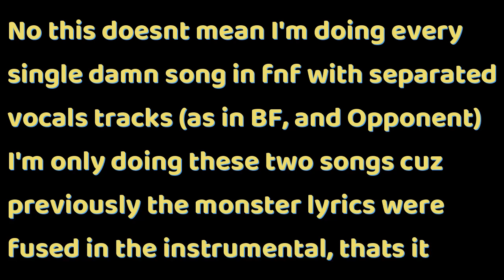Fnf Monster Just Opp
comment what fnf song you want to hear the instrumental and vocals of